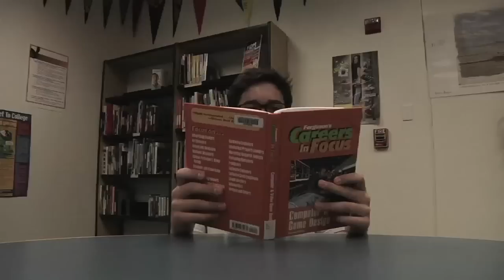thepremise.com "LOSER" by Jack Massura and Aaron Cosby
Here is our entry into the thepremise.com High School Film Contest. The category is "Parody Music Video/ Lip Dub". The song we used is "Loser" by Beck. Here is the link to vote for our video .Thanks for voting!